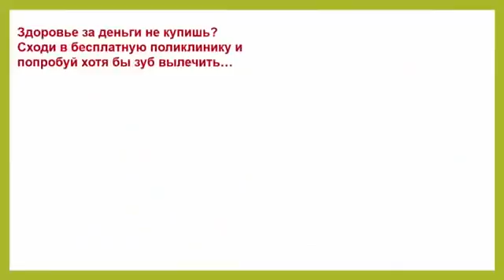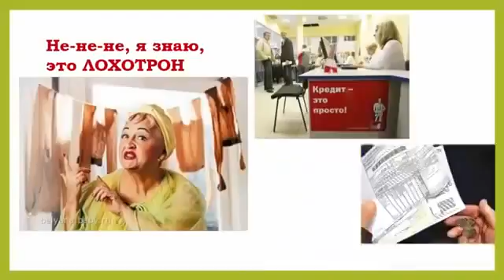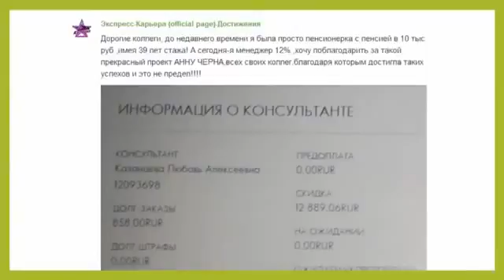У нас платят! НЕ ЛОХОТРОН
зарабатывать реально и стабильно в надежной компании! Новая модель бизнеса исключительно в интернете!